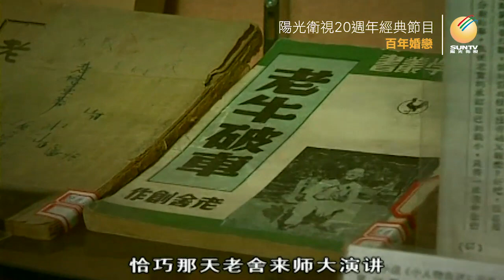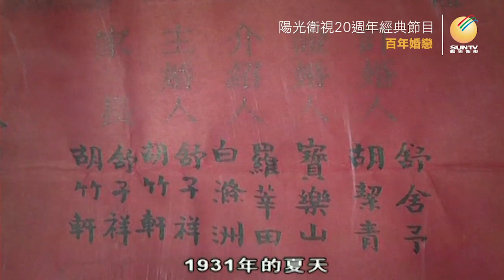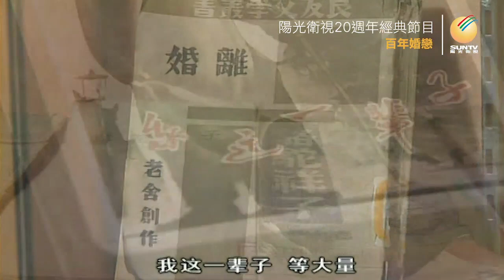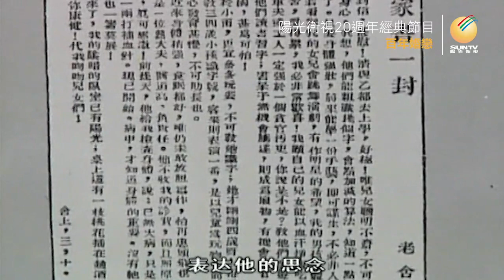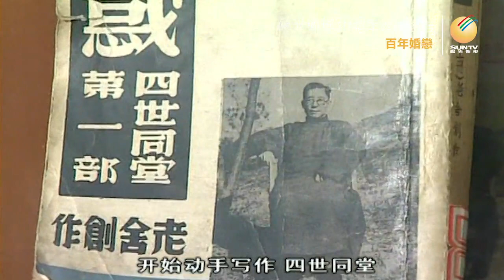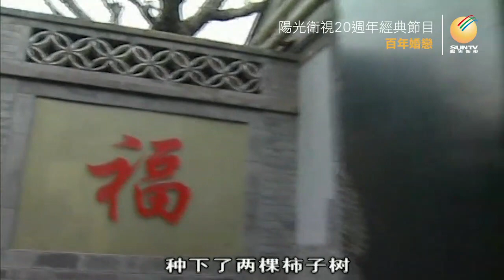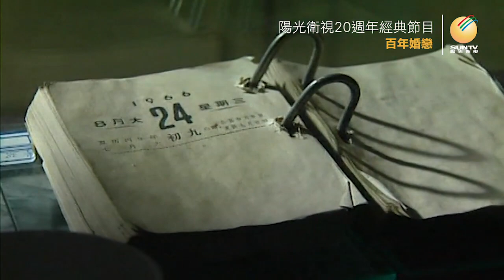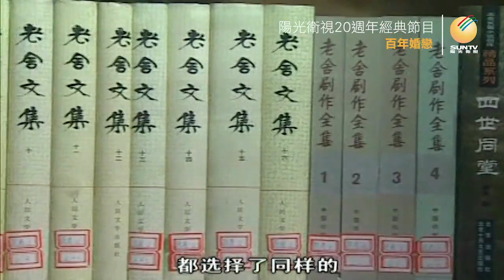老舍子女講述：老舍與胡絜青的生死之戀「百年婚戀(第21集)」【陽光衛視20週年經典展播】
本集為#老舍 的兒子#舒乙、女兒舒濟講述父母的淒美苦戀。1937年七七事變後，面對要成為亡國奴的恐懼，老舍決定隻身前往武漢，投入大後方的抗日隊伍。胡絜青 在淪陷區獨自撫養三個年幼的孩子長達6年，1943年她帶著孩子們長途跋涉、幾經周折到達重慶和老舍團聚。六十年代老舍在文革中受到猛烈批鬥，1966年8月23日他和其他28位作家、藝術家被紅衛兵押到北京文廟毒打後，這天深夜他含冤跳入太平湖自盡，終年67歲.